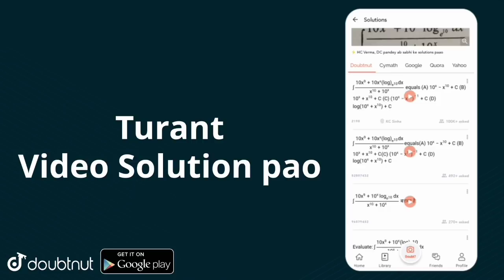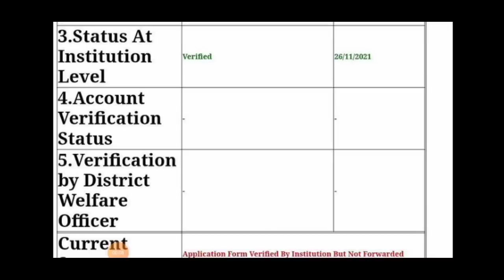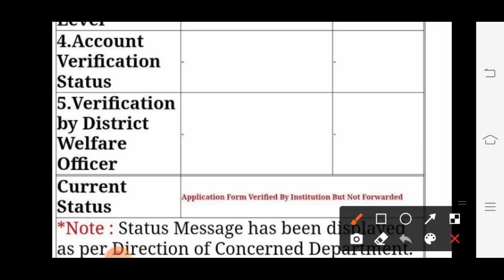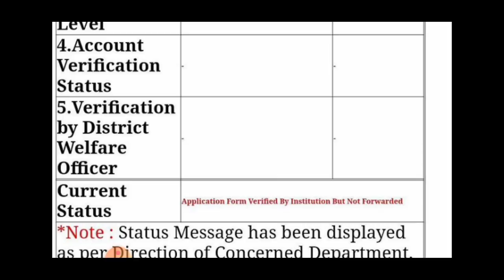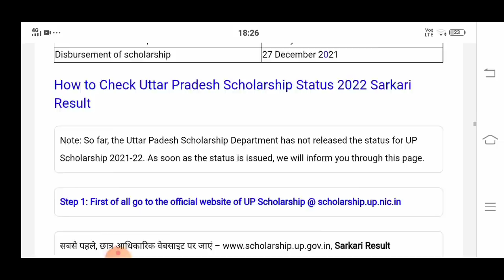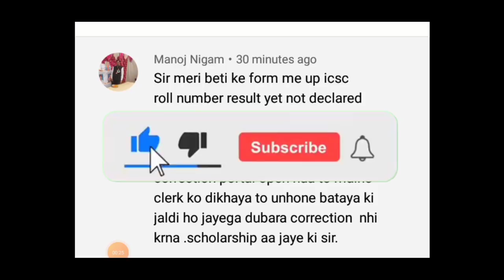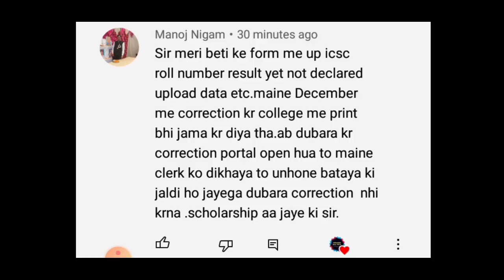UP Scholarship बडी अपडेट | up scholarship latest news today |up scholarship kab tak aayega 2021-22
खुशख़बरी 😍 up scholarship kab aayegi | up scholarship latest news |  up scholarship status 2021-22

topic cover

prakash Edutech

upscholarship
upscholarshipcorrectiondate2021-22
upscholarshipstatus2021-22

scholarship up
upscholarship
obc scholarship 2020-21

up scholarship,up scholarship latest news today,up scholarship latest news,up scholarship latest update,up scholarship today update,up scholarship today news,up scholarship news,up

latest update,up scholarship latest news 2021,up bed scholarship,iti scholarship news,scholarship,prakash Edutech,